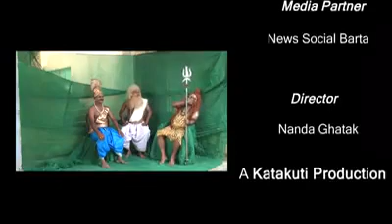করোনাসুর মর্দিনী ..Coronasur Mordini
দীপ রায় প্রযোজিত এবং নন্দ ঘটক পরিচালিত মজার শর্ট ফ্লিম করোনাসুর মরদ্দিনী